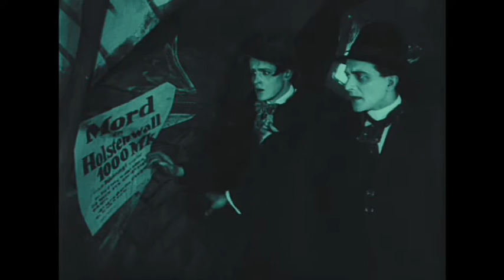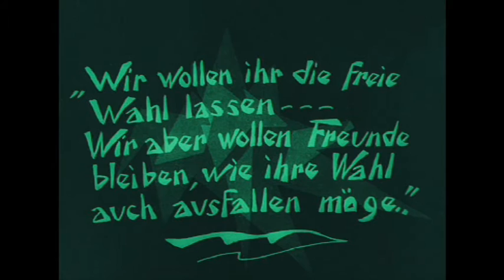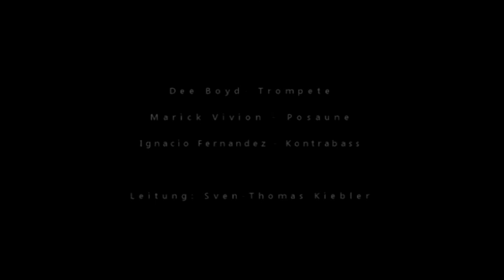Das Cabinet des Dr. Caligari - Nacht (Ausschnitt) - Pablo Beltrán (Musik)